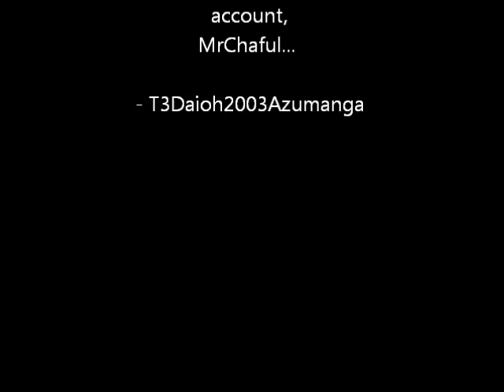Charlie & The Chocomanga Daioh - Czech, České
CATCD in Czech, Česke ~@chase__fromm.